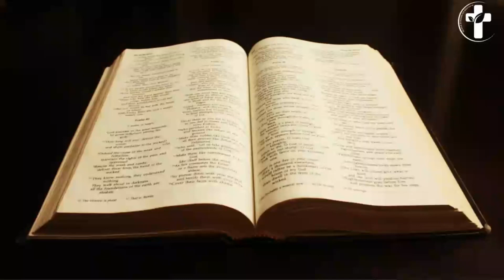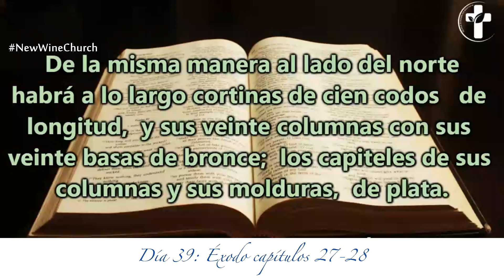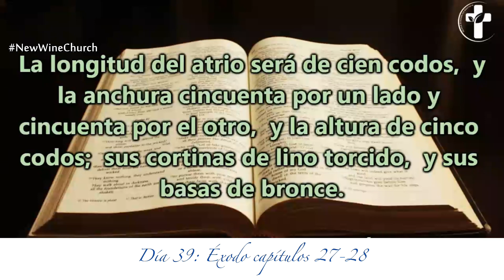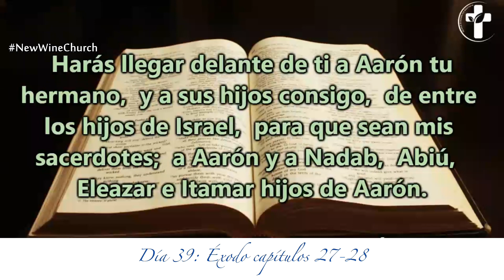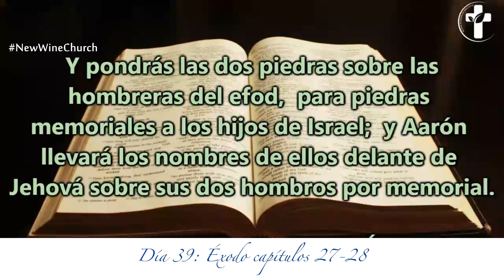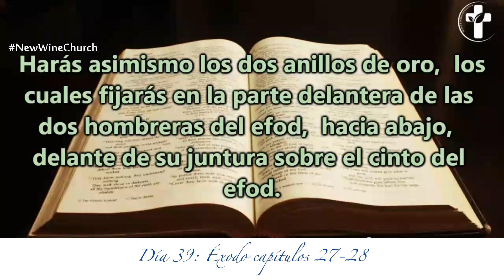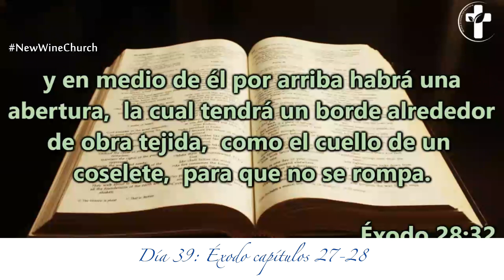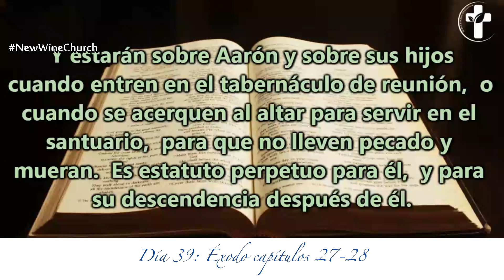Día 39 - Lectura bíblica en dos años